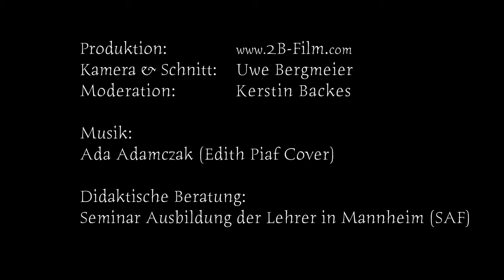Edouard Manet: Die Erschießung Maxilimian I. von Mexiko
Die Erschießung des Kaisers Maximilian ist ein 1868/69 gemaltes Gemälde von Édouard Manet. Das Bild befindet sich in der Kunsthalle Mannheim. Der schülergerechte Film ermöglicht einen kurzen, biographischen Überblick in das Leben Manets und sein berühmtes Gemälde.

00:00 Intro
00:27 biographische Einführung Manet
01:47 Kunsthalle Mannheim und Manets erste Schifffahrt
02:37 Manet: Frühstück im Garten
02:43  Dr. Höfert (Leiterin der Kunsthalle Mannheim) erläutert das Bild "Erschießung Kaiser Max...
03:49  Die "Erschießung" kommt 1909 nach Mannheim
04:55 Manets Erkrankung und das Bild in der Mannheimer Kunsthalle
05:44 Was ist mit dem siebten Soldaten?

Kamera & Schnitt:  Uwe Bergmeier
Moderation:            Kerstin Backes

In Zusammenarbeit mit dem Seminar für Ausbildung und Fortbildung der Lehrkräfte Mannheim (SAF Mannheim).

Quellen und Anmerkungen:
Auf den beiden Fotos, aus dem Jahre 1867, ist gegen Ende des Films die Exekution von Maximilian I, sowie seiner beiden Offiziere zu sehen. Kaiser Maximilian I. stand rechts, General Mejía links und General Miramón befand sich in der Mitte. Die historische Echtheit der Bilder ist umstritten.

Bildquellen:
Photography of Execution of Maximilian I of Mexico, Miramón and Mejía, Wikipedia
Portrait Fritz Wiechert, Fotoarchiv Kunsthalle Mannheim
Historischen Kunsthalle 1907, Fotoarchiv Kunsthalle Mannheim
Paris, Montmatre Pfad, Pixabay, Foto: Edmondlafoto
Paris, Restaurant, Pixabay, Foto: Skitterphoto
Paris, Restaurant, Pixabay, Foto: Pierre 9x6
Manet, Gemälde „das Frühstück im Grünen“ und „Hafen von Bordaux“, Pixabay, Foto: Wikilmages
Manet Portrait, Ritratto di Édouard Manet, 1867, Wikipedia, Foto: Henri Fantin-Latour